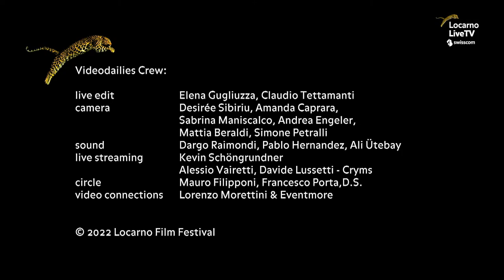BOWLING SATURNE (CI) Q&A